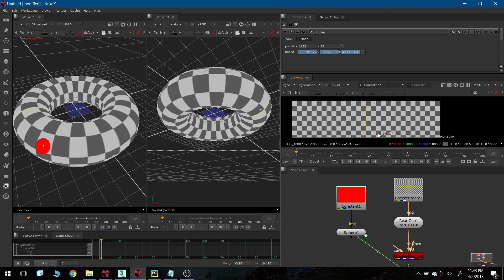Nuke Point on Surface